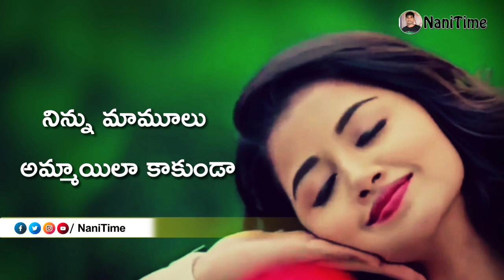Possesive Love Proposal For WhatsApp Status | Heart Touching Dialogues Telugu | NaniTime